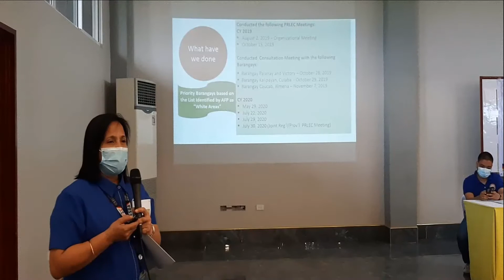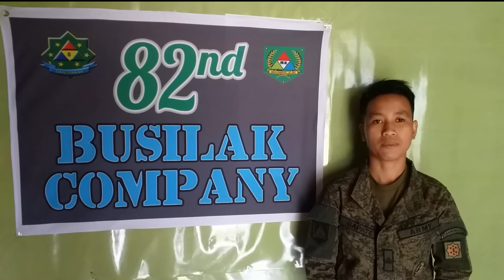PPOC Biliran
82CMO Updates